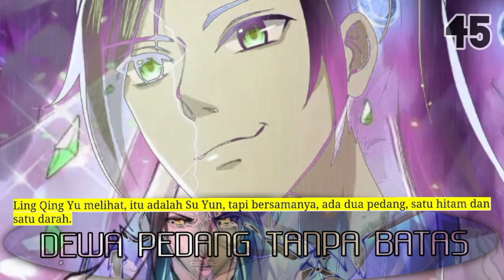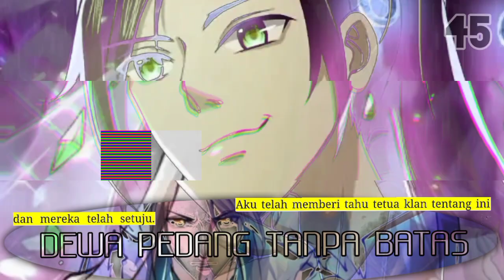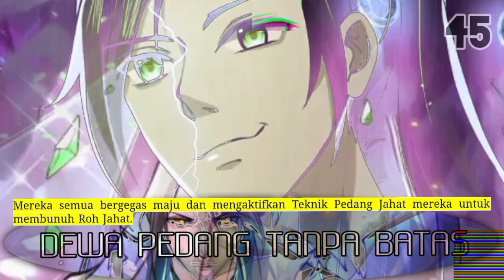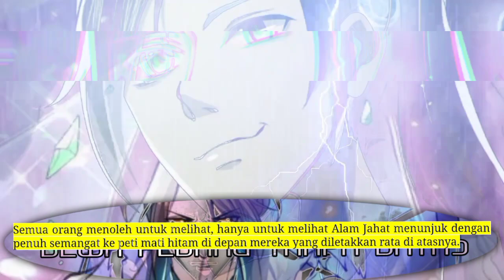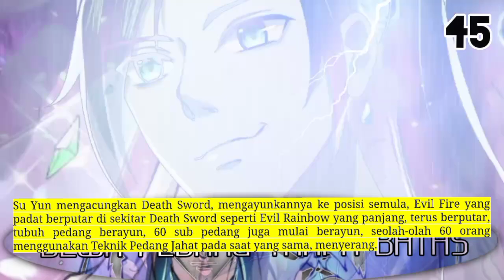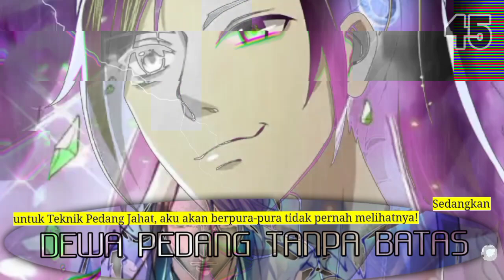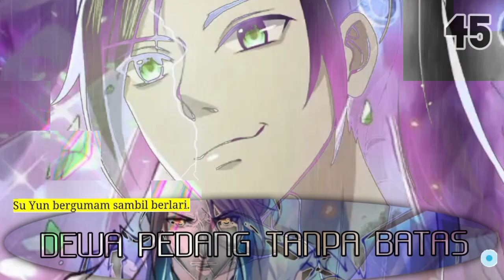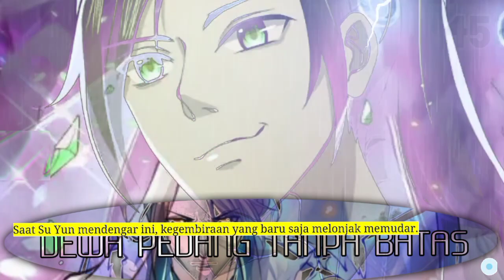Dewa Pedang Tanpa Batas 45 versi novel indo